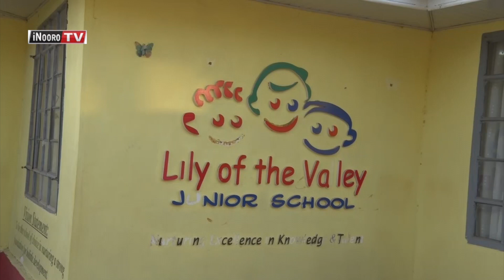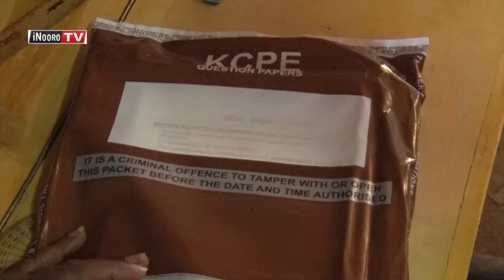Mĩhang’o ya ũteti hakuhĩ na ceceni cia kĩgeranio.